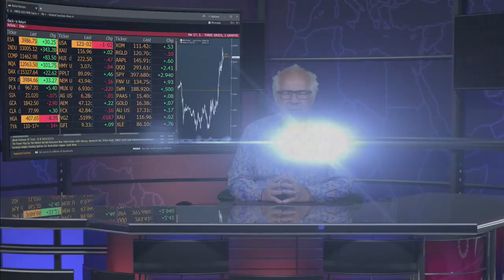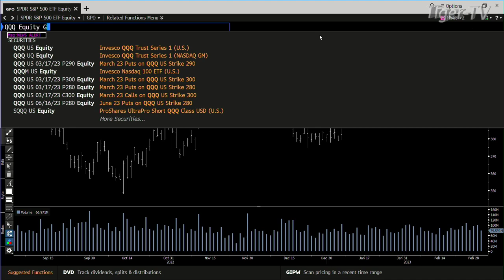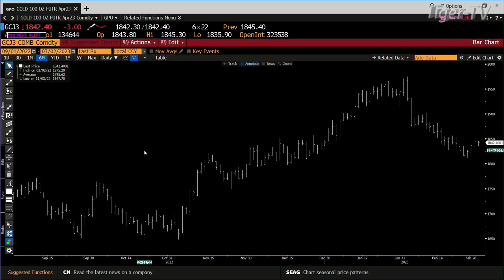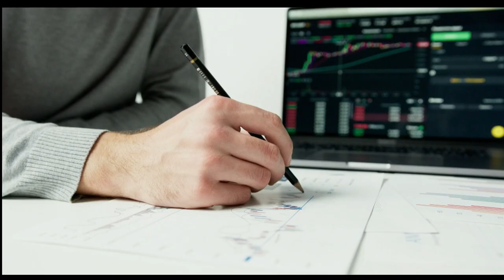March 2nd, 4PM ET Market Update on TFNN - 2023